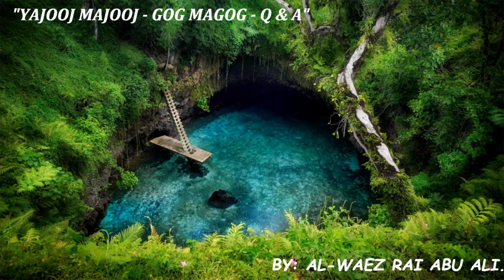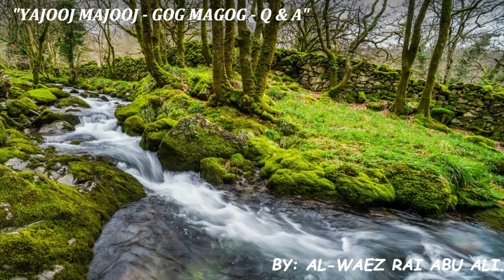AL WAEZ RAI ABU ALI ''YAJOOJ MAJOOJ - GOG MAGOG - Q & A''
AL-WAEZ RAI ABU ALI AZIZ MISSIONARY "YAJOOJ MAJOOJ - GOG MAGOG - Q & A"